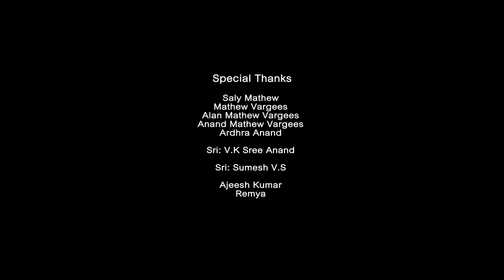Muthassi mavu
നിങ്ങൾ ഒരു യഥാർത്ഥ പ്രകൃതി സ്നേഹി ആണെങ്കിൽ തീർച്ചയായും ഈ ഷോർട് ഫിലിം കണ്ടിരിക്കണം.